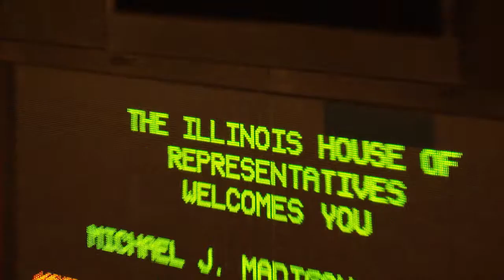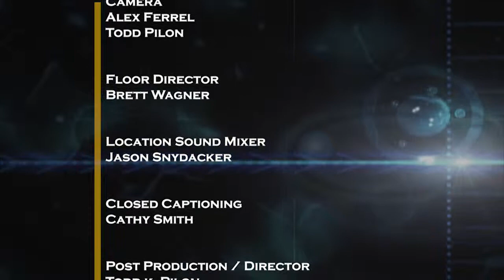#3008 - Democratic Budget, Governors Turnaround Agenda, and Session Impasse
The Illinois General Assembly may be in for a long, hot summer after the Democratic majorities in the House and Senate advance their own version of a $36.3-billion budget for FY 2016 after rejecting Governor Bruce Rauner's Illinois Turnaround Agenda.  Capitolfax.com's Rich Miller opens this week's program followed by a newsmaker interview with Senate President John Cullerton (D) Chicago about the Democratic spending plan and his party's rejection of the Governor's agenda.  Rounding out this week's coverage, Senator Iris Martinez (D) Chicago and Representative David Reis (R) St Marie discuss the end of session impasse from the perspective of rank and file lawmakers from both ends of the state.